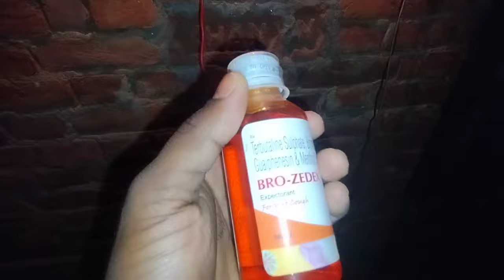Faisal Se Fight Ho Gayi Meri 😡 | Ladai Ho Gayi